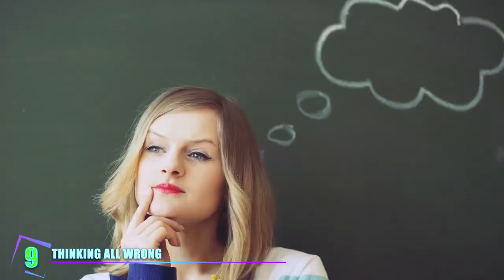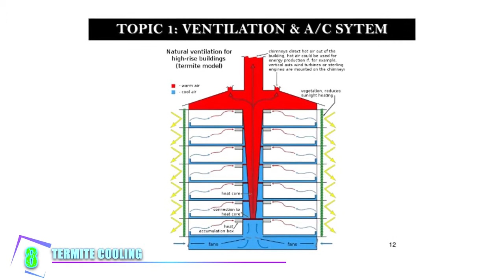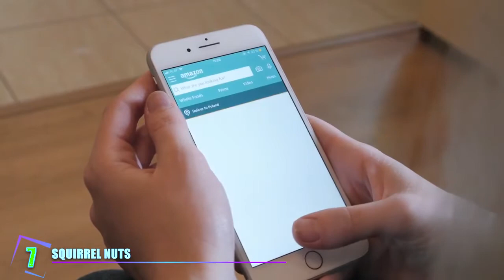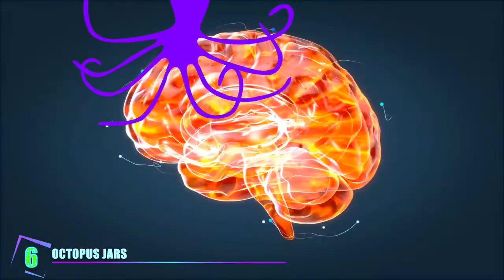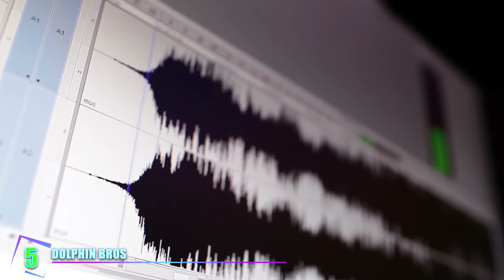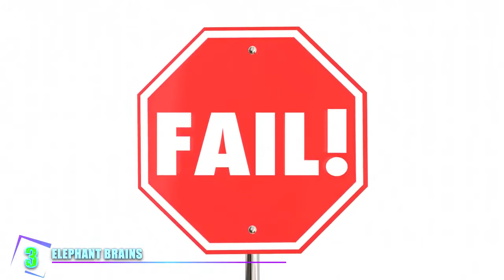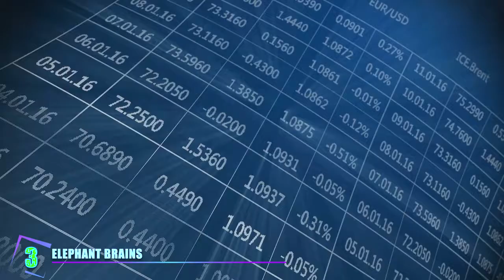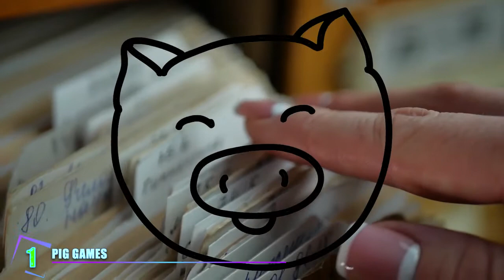Proof That Animals Are Smarter Than Humans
What’s the proof out there that we’re actually smarter than animals?  Is there proof that animals are actually smarter than us?  The answer may just surprise you!  Find out all about what animals are capable of and what exactly makes up intelligence in this video!

Here’s the proof that animals are most likely WAY smarter than us!

Thinking All Wrong
There's been a lot of talk when it comes to TRULY understanding the abilities animals have.  Think about it!  Everyday they have to survive from basically every other species from eating them. Us?  Not so much!  Some of the most remarkable traits we find in wildlife are extremely important for that particular species.  But, for some reason, when it comes to comparing them to what we humans do, we tend to believe our capacities are far better. New findings point to superior cognitive abilities in animals! Recent studies point to the fact that, while humans and animals may not fully understand each other, that doesn't necessarily mean animals aren’t smart.  We have to compare apples to apples here! Animals have different kinds of intelligent responses to their environments.  For example, different species of animals communicate among themselves without words is just a different type of communication.  It’s probably far superior to us.  Imagine being able to coordinate your daily life without speaking!  Also, the way animals store and protect their food and offspring– these are clear indicators of a different level of intelligence. Part of the problem is that we tend to look for human traits to judge their capacity, when in reality, they just seem to have different abilities that humans don't. A recent study from Queen Mary University in London found that, out of the offspring of bees, humans, birds and fish, bees came out on top in an intelligence ranking! Here are some more examples!

8 - Termite Cooling
The city of Harare in Zimbabwe, is home to a building that’s used the best feature of the surrounding nature in its country. African termites are known for creating some of the most impressive mounds in the world.  Termites build a place where they have everything they need!  The best part?  They don't even have to go out for food!  Given the humid conditions they create inside the mound, these termites are actually able to create a specific kind of fungus, which is their primary food source!  Who said animals can’t be farmers?!  Seriously, how did termites figure this out? What's really amazing is that they need to create and maintain a temperature of exactly 87º F so that the fungus can appear AND thrive in there. So the termites figured out how to create a ventilation system!  They constantly open and close heating and cooling vents inside the mound that helps keep the fungus alive! Air enters the lower part of the mound, goes down into an enclosure filled with mud, and then it goes up through a channel to the top part of the mound!  And you know what?  We actually copied this design. Architect Mick Pearce found the necessary inspiration in termites to create the Eastgate Center in Harare. Similarly, the Eastgate Center has a ventilation system that functions with different levels of vents allowing air to pass through.  This is exactly just like the termites’ mound! The design makes this building the most eco-friendly building in the country! It manages to regulate its internal temperature while using much less energy than a conventional building. The air enters the building from the bottom and is either cooled or heated, depending on what temperature the air is when it enters. It reaches the top of the building through a group of chimneys. The pair of buildings have a space of separation between them, allowing for a free flow of air that is also captured by fans located on the first floor. This air is then pushed up through vertical spines located at the core of the building. Because of the termites’ design, this allows the owners to save up to $3.5 million a year in energy usage!  Termites helping US with architecture.  No big deal!  Wait until you hear about the squirrel!